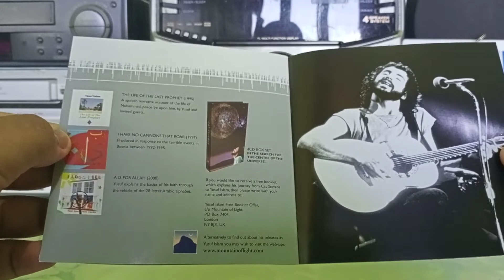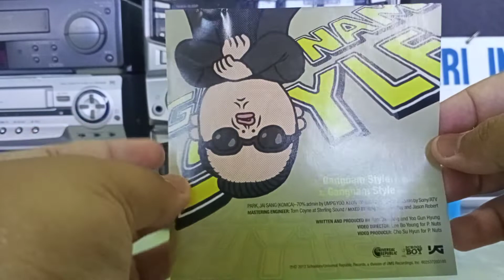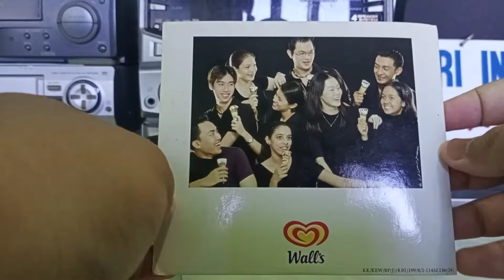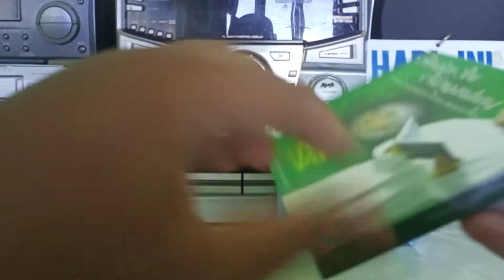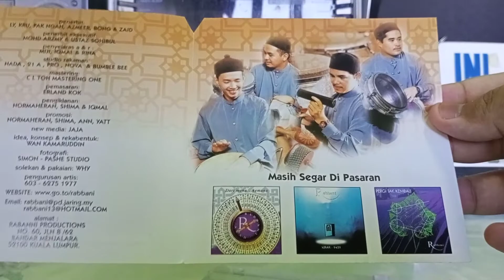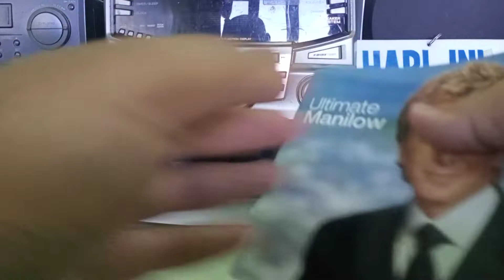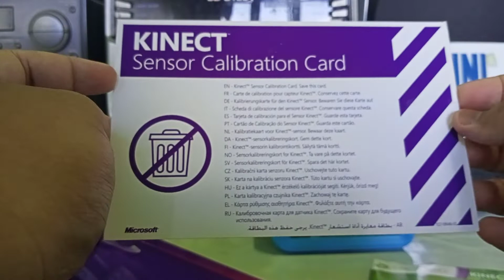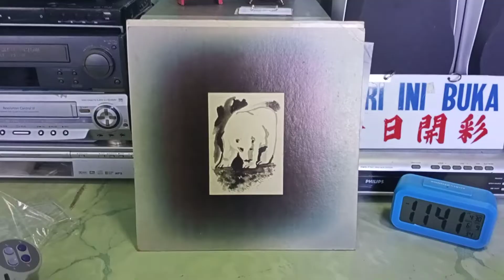May 2022 Finds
lol get Jamal rolled!

0:00 The Very Best Of Cat Stevens
1:42 The Beatles - 1
3:39 PSY - Gangnam Style
5:36 John Gaisah - Irama Klasik
6:15 Shades Of Cornetto
7:49 Amalan Ibu Mengandung
10:38 Ada teratak di hujung kampung
12:54 Rabbani - Intifada
14:49 Barry Manilow - Ultimate Manilow
16:26 The Best Of 20 Years Before
16:39 Johnny Tillotson Greatest Hits Vol. 1
16:56 The Best Of Earth, Wind & Fire
17:52 Blank Sony DVD-R
18:28 Space Jam DVD (Disc 1)
18:40 Kinect Adventures! (made in Singapore)
19:40 Kinect Adventures! (made in Ireland)
20:49 SNES controller
21:43 Cat Stevens - Foreigner
23:01 Overview

-COMPACT DISCS-
1. Cat Stevens - The Very Best Of Cat Stevens (2003)

2. The Beatles - 1 (2000)
Cat.#: 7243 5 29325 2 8

3. PSY - Gangnam Style (2012)
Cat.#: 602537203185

4. John Gaisah - Irama Klasik (2014)
Cat.#: SLCD 6046

5. Shades - Shades Of Cornetto (2000)
Cat.#: GRCD-2003

6. Ust. Mohamed Khairul Anuar - Amalan Ibu Mengandung (2008)
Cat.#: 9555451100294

7. Jamal Abdillah - Raja Pop 2 (2011)
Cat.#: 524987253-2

8. Rabbani - Intifada (2000)

9. Barry Manilow - Ultimate Manilow (2002)
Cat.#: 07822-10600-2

-CASSETTES-
1. The Best Of 20 Years Before
Cat.#: PT-6788

2. Johnny Tillotson - Johnny Tillotson Greatest Hits Vol. 1 (1992)
Cat.#: JT001-4

3. Earth, Wind & Fire - The Best Of Earth, Wind & Fire
Cat.#: 9059

-VINYL RECORDS-
Cat Stevens - Foreigner (1973)
Cat.#: ILPS 9240

-DVDS-
1. Sony DMR47N2 (blank DVD-R)
2. Space Jam (Disc 1) (1996)
Cat.#: VFC 54616

-MISC. ITEMS-
1. Kinect Adventures!
    a. made in Singapore, 2010
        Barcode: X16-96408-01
    b. made in Ireland, 2012
        Barcode: J7D-00049

2. SNES controller (model no. SNS-005)
Rd. 1991 Nintendo; made in Japan